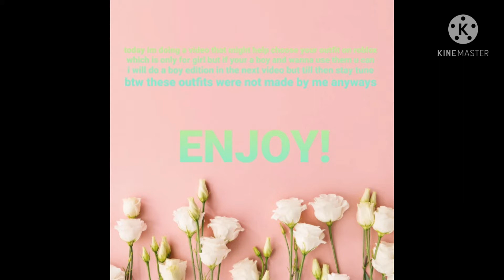Asteathic roblox outfit ideas nerdy,slender,girly etc..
these were not my outfits if u know what I mean